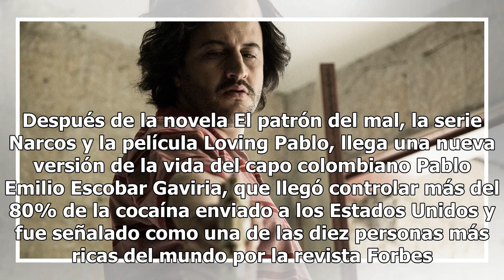"Kingpin, los reyes del crimen": los grandes mafiosos tienen su miniserie